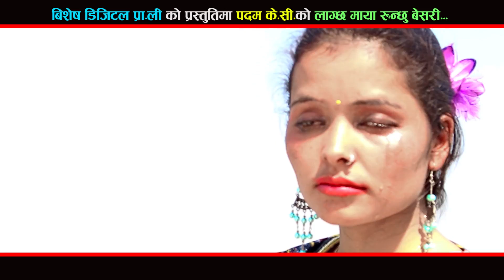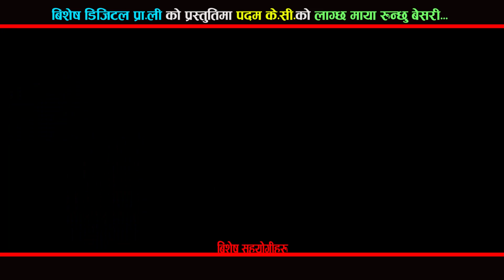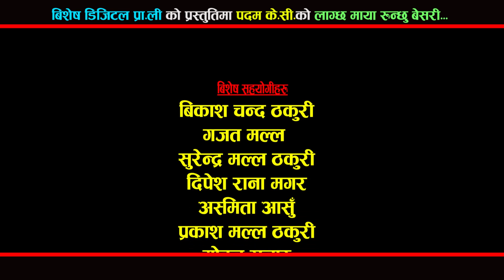promo HD video लाग्छ माया रून्छू बेसरी सब्द लय भूपेन्द्र शाही स्वोर पदम के सी र सूनिता शाही ठकूरी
Surya Bahadur Bohara Presents :-
Song:- लाग्छ माया रून्छू  बेसरी
Vocal:-   पदम के सी र सूनिता शाही ठकूरी
Lyrics:- Bhupandra Sai
Audio/video:-  बिसेष डिजीटल. प्ररालीक / SB4 bohara entertainment
Director:- teku khatri /surya kumar bohara
Cinematographer:-  surya kumar bohara
Editor:- dinesh muskan
Artists:-/मोहन सुनार/सुनिता साहि ठकुरी/प्रकास मल्ल/सुनिता.
Post Production:-

All the Audio and Video rights of this Music Video is owned only by Surya Bahadur Bohara